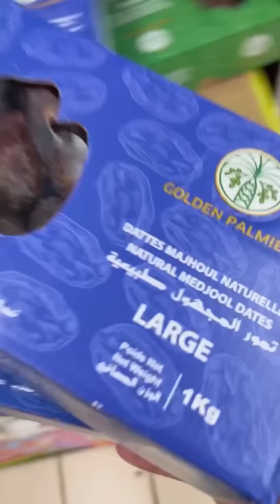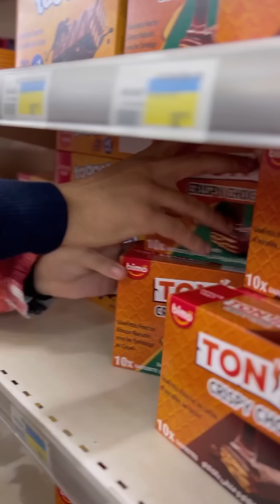تقديت للي قسم الله ❤️‍🩹🇲🇦 كلنا يد واحدة 🫶🏻